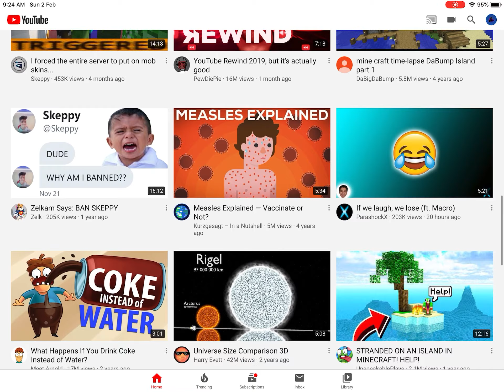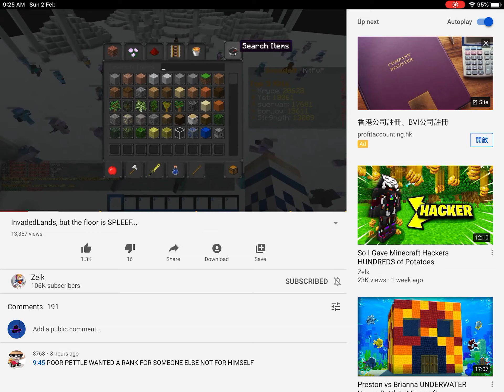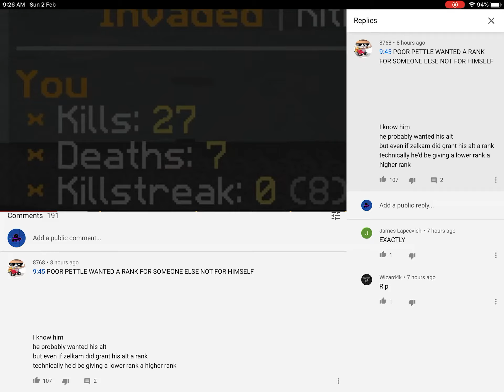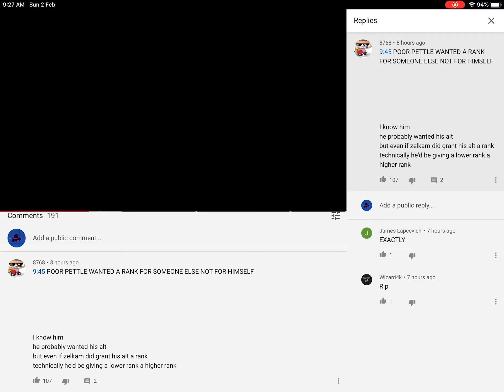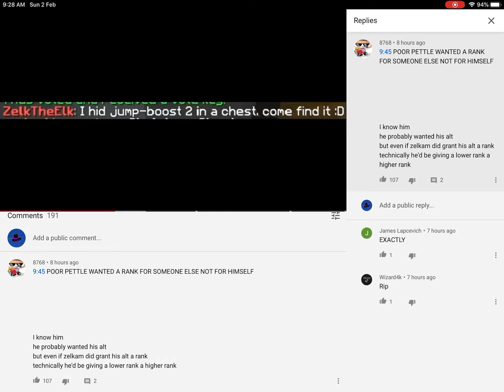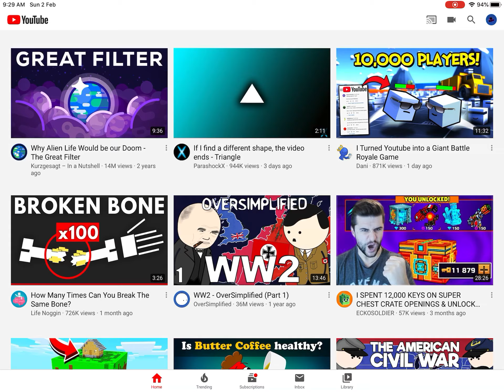15 Subscribers!! (+5) not a special just to celebrate 5 more subscribers